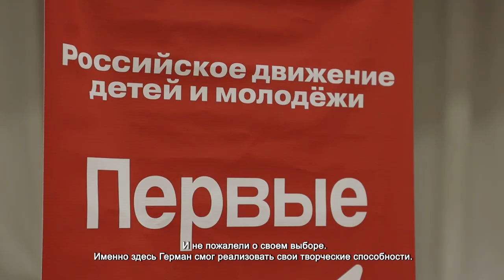ВСТРЕЧА ШКОЛЬНИКОВ С УЧАСТНИКОМ ПРОЕКТА «ДВИЖЕНИЕ ПЕРВЫХ»